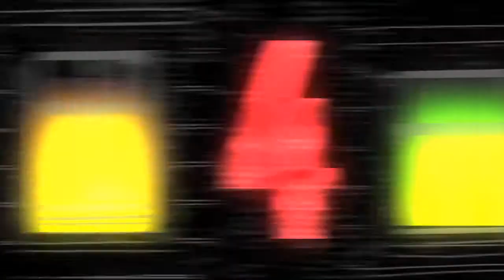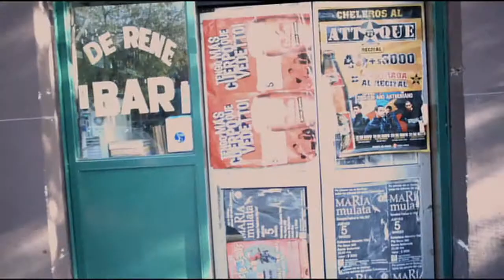FILMOGRAFIAS CAPITULO ERNESTO DIAZ ESPINOZA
Blanca Lewin entrevista a Ernesto Díaz Espinoza, Director de "Kiltro", "MirageMan" y "Mandrill". Entérate como fue la Producción de su última Película y conoce su Filmografía